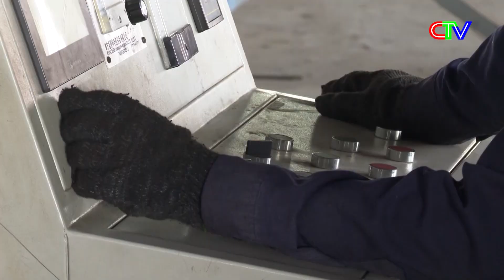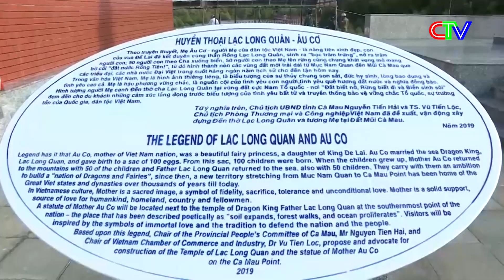THỜI SỰ CÀ MAU TRƯA 18-02-2024 | TRIỂN KHAI THÁNG HÀNH ĐỘNG VỀ AN TOÀN, VỆ SINH LAO ĐỘNG.